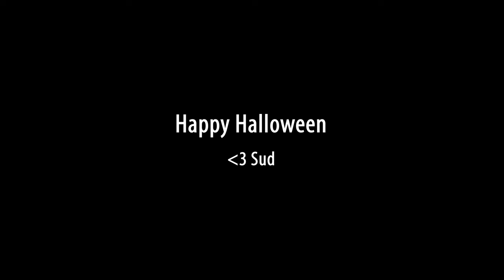CRYPT | Halo Animation (Manny & Snuffy Ep 3) | UE5 Cinematic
_*this is not your grave, but you are welcome in it*_

Spartan Snuffy gives Manny a most horrible introduction to Halloween.

Had to partake in haloween horror shenanigans. May your festivities be spooky and aghast.

If you'd like to directly support, then coffee is a godsend ❤️

Also, thank you Sam @RokokoMotion for the free mocap bundle! I needed a reason to try the Elite-specific ones :)

_(They consider it a metaphor. I do not. I drink a *lot*)_

*SOFTWARE USED:*
- Unreal Engine 5
- Blender 4
- MetaHuman
- LiveLink
- Mixamo
- Adobe Premiere

*ASSET/MODEL SOURCING:*
- Halo Infinite (Mjolnir Mk5 rip via Abel)
- Halo 2 Anniversary
- Sketchfab
- UE Marketplace
_(note—I'm not the best at keeping track of assets, so if you're the creator of any model/asset used in this video and would like attribution, please lmk!)_

*MUSIC/SFX:*
Toccata and Fugue in D Minor
Pixabay
Halo 3 (Flood SFX rip via @MajorSSC_Gaming)